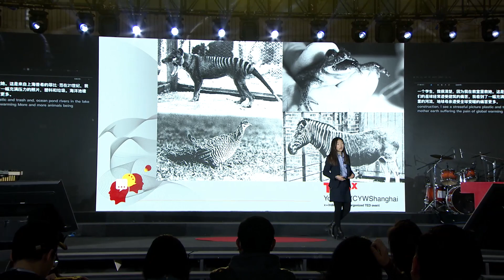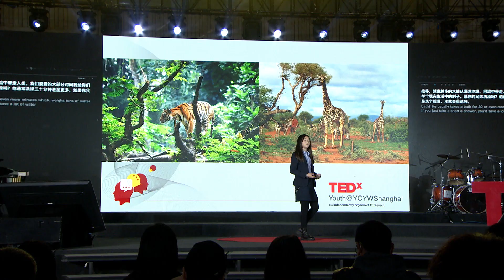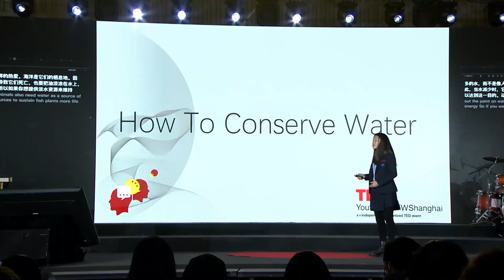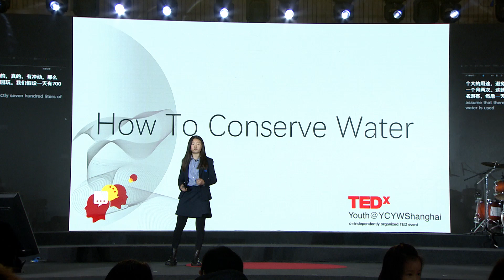Conserving Water | Phoebe Fan | TEDxYouth@YCYWShanghai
Phoebe addresses the negative impacts on our planet's water reserves. She advocates for water conservation as a means to protecting the environment and sustaining freshwater resources for fish, plants, and wildlife. Phoebe proposes simple ways to conserve water in daily life and emphasizes the importance of taking action to stop environmental degradation and promote sustainability. I am Phoebe, a Year 8 student studying YCIS Shanghai. I am passionate about the environment, and I found a solution to protect the environment. I hope that my talk will spread awareness about this important topic. This talk was given at a TEDx event using the TED conference format but independently organized by a local community.